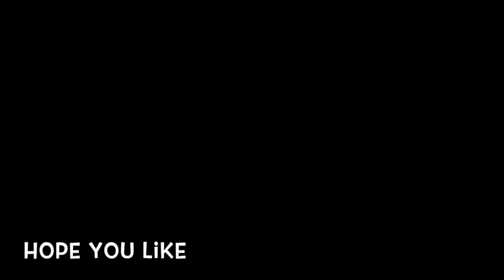GOAT, Lebron James, wow by Post Malone